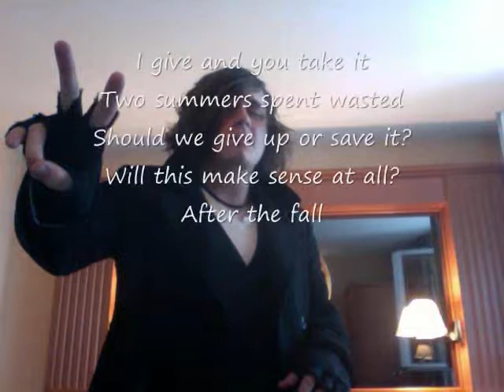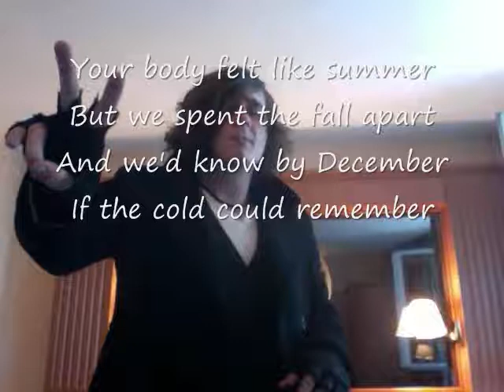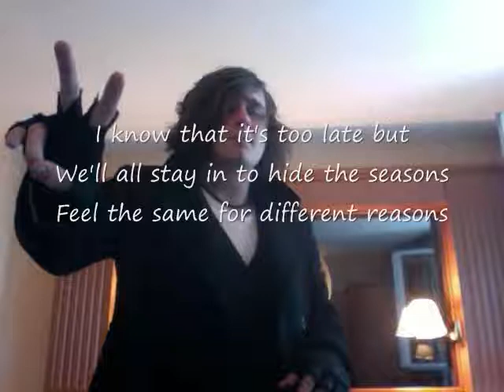After the fall METRO STATION!